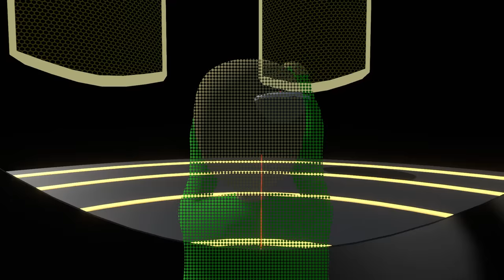BALDI AND GRANNY SHOOTING CANNON in HUMAN FALL FLAT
In this video today Simas and his dad plays human fall flat.This game is super hilarious.And today we are granny and baldi and we are shooting epic cannon!